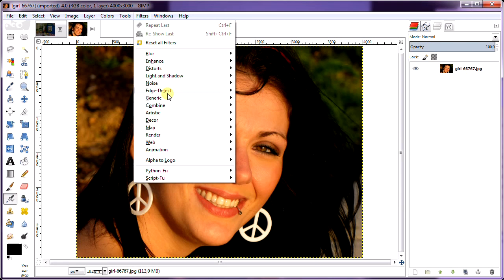How To Make a Weave Effect in GIMP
In today's tutorial, we will discuss the Weave command in Artistic filter to Create Weave Effect In GIMP

Step 1: Open Image in GIMP.
Use File-Open... command in the top menu or else just press Ctrl+O to open your image.

Step 2: Apply Weave Filter.
Now apply weave filter by going to Filters-Artistic-Weave. The “Script-Fu: Weave” dialog will appear, allowing you to set the Ribbon width, ribbon spacing, shadow darkness, shadow depth, thread length, thread density and thread intensity of the new image manually or through the up and down arrows.

- Ribbon width: the tape width in pixel between 0.0 and 256.0.
- Ribbon spacing: the distance to the neighboring ribbon or the size of black square hole in pixel between 0.0 and 256.0.
- Shadow darkness: the darkness at crossings of lower ribbon in percentage.
- Shadow depth: the bent strength of ribbons in percentage.
- Thread length: the regularity of stripe texture.
- Thread density: the density of fiber-like parallel short stripes on the surface of ribbons.
- Thread intensity: the opacity of stripe texture.

If you're not happy with the result, you can undo by going to Edit- Undo or else just press Ctrl + Z.